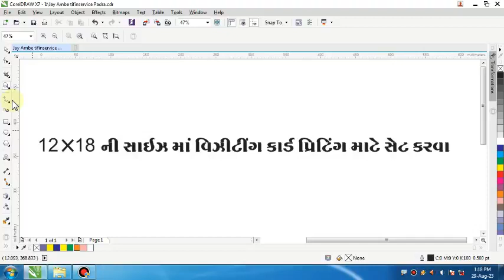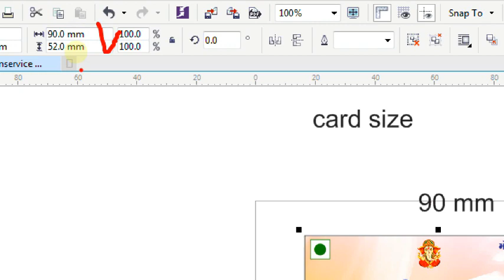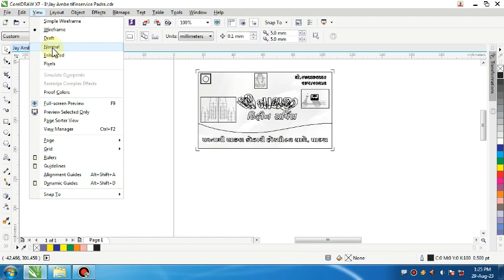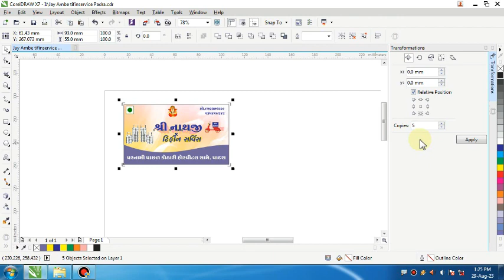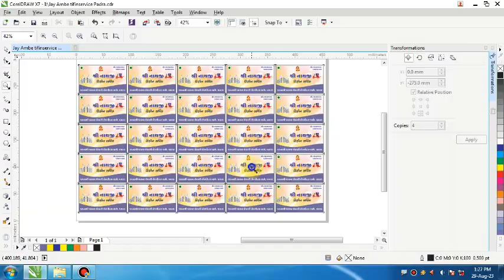Visiting card set for printing 12x18 Sheet in coraldrow